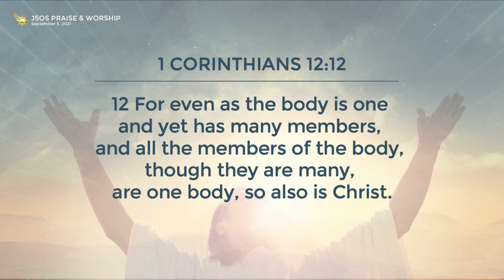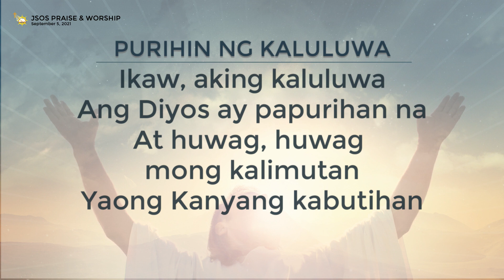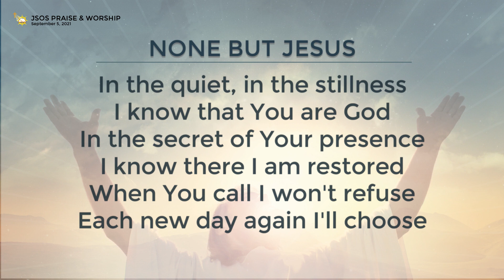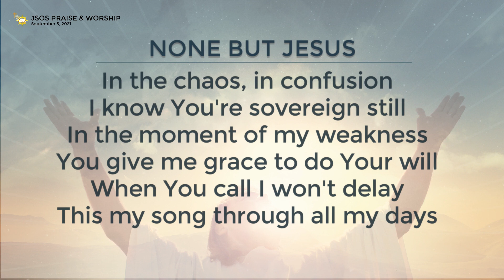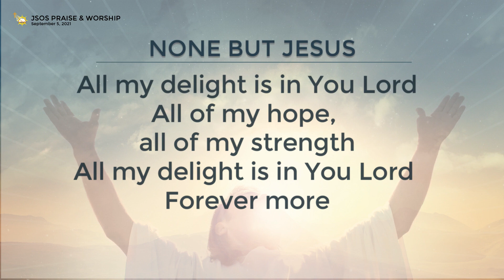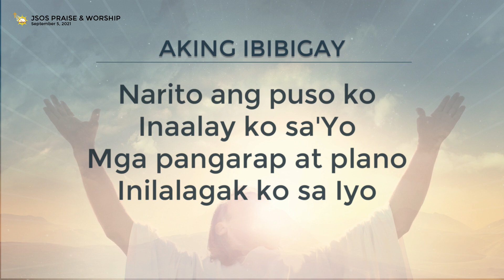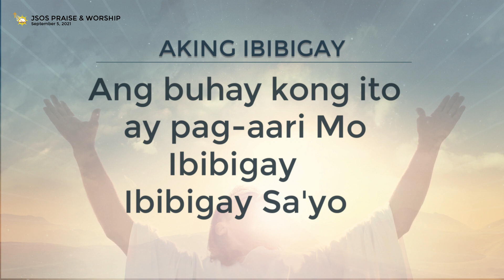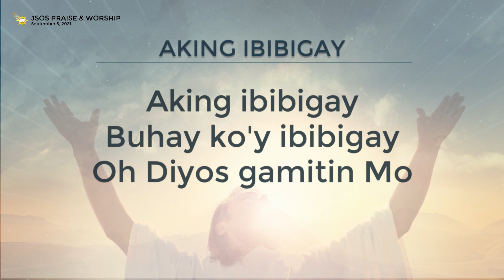SEPT 5 ONLINE WORSHIP | PART 1 Praise and Worship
SEPT. 5, 2021 Online Worship/SHOWS. Part 1.
Praise God dahil unang Sunday ng September at ng 9th year natin sa JSOSCC! Para sa 1st part ng program, ili-lead parin tayo ng Praise and Music Ministry . Praise God!

1. Song: Purihin ng Kaluluwa (Mga Awit 103:1-4)
Words and Music by Bro. Reymundo Bonza
Sung and Arranged by Bro Ronald Bolesa Jr.
JSOS Worship Original Scripture Song

2. Song: None but Jesus
Words and Music by Brooke Ligertwood
Sung by Bro Patrick Cadacio, Sis Fatima Cadacio & Nanay Pilita Cadacio
HIllsong Worship

3. Song: Aking Ibibigay (I give myself away Tagalog Version)
Isinatagalog ni Michael Job Mondigo